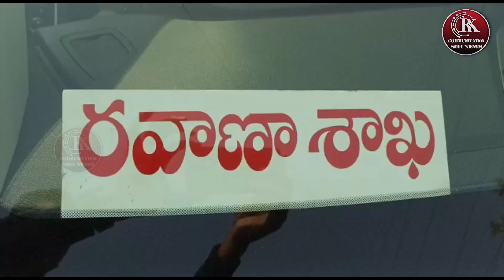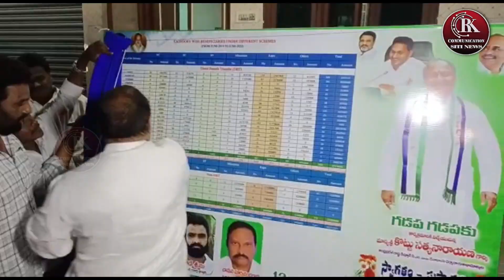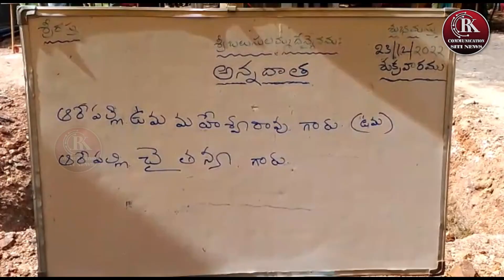RK COMMUNICATION SITI NEWS @ 23-12-22